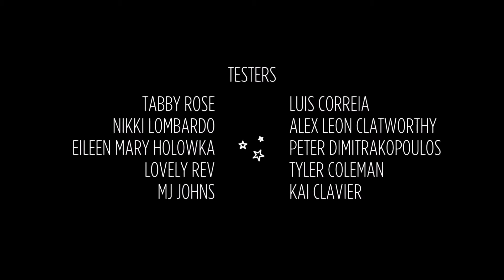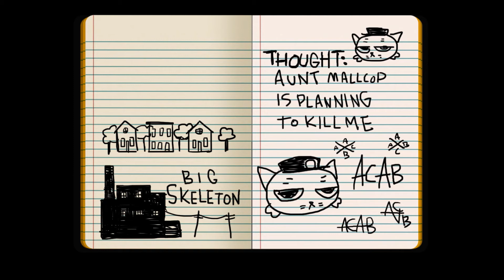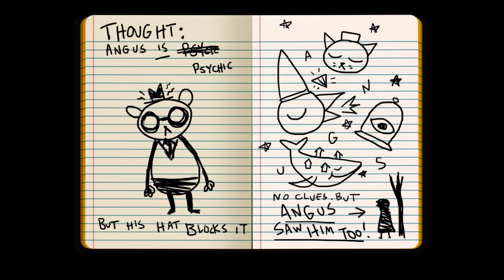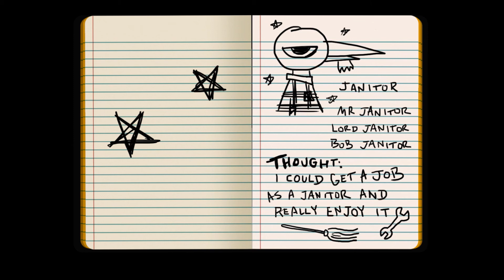MOVING ON TOGETHER | Night In the Woods#22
Hello and welcome to my lets play of NIGHT IN THE WOODS

Developed by INFINITE FALL and Published by FINJI

Night In The Woods is a single-player adventure game
Available on Microsoft Windows and Plantation 4

We play as MAE (a cat) who drops out of Collage to return to her hometown to find unexpected change and will explore her town and find her friends to uncover what other changes have occurred while she has been away. Hope you can Join Me and MAE on her journey together as we explore what mystery's lay ahead. Enjoy

Part 22 :MOVING ON TOGETHER